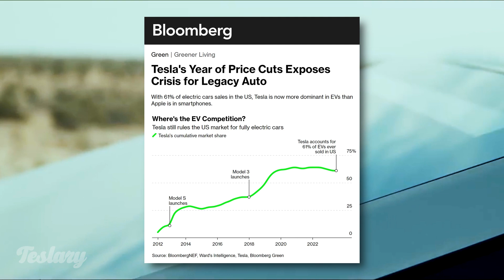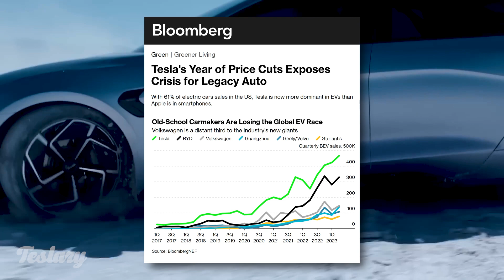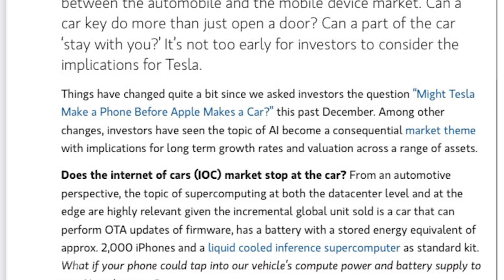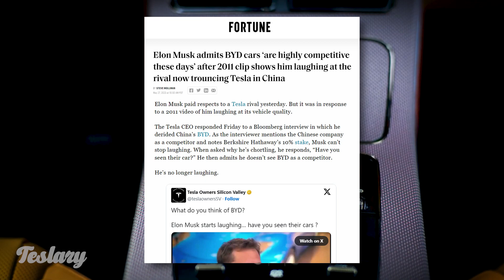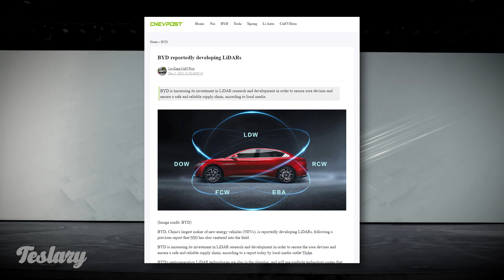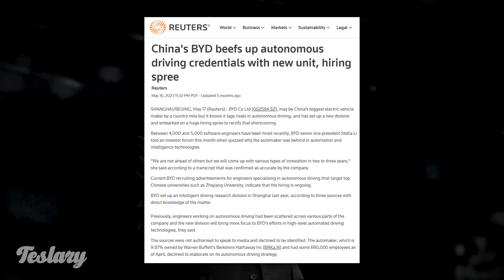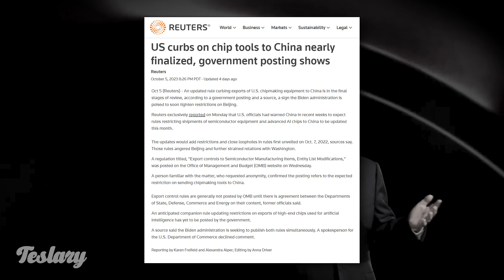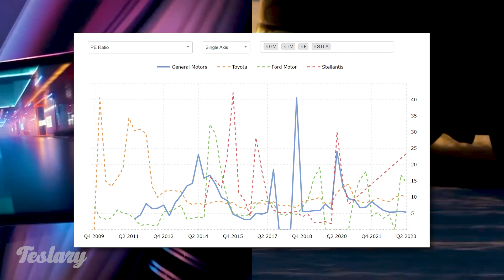Tesla vs. BYD Isn't a Competition Because the Chinese Automaker is Falling Behind in Autonomy and AI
Tesla vs. BYD. A story as old as time, or at least 3 years old, and it's not one about Chinese government subsidies or hybrid cars being unfairly counted towards EVs. Who will come out on top then? Some say Tesla is winning will only hang onto the sales lead for a few months. I pose a different criteria for determining the winner of the EV crown instead of total BEV sales. It should be based on who transcends the automotive world to high margin software and technology.